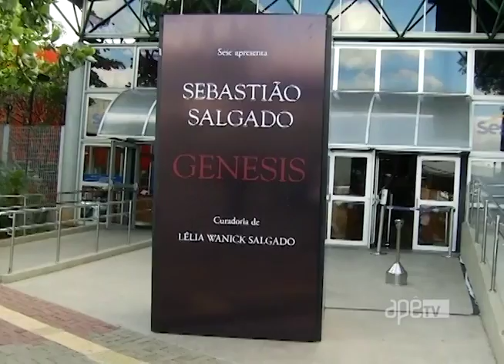ApêTV - Coisas intocáveis 25/06/16